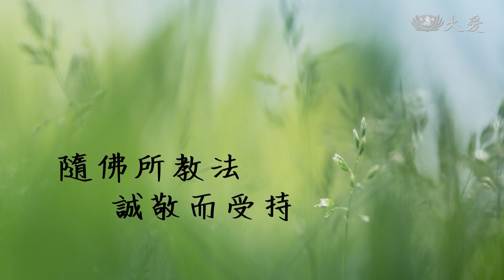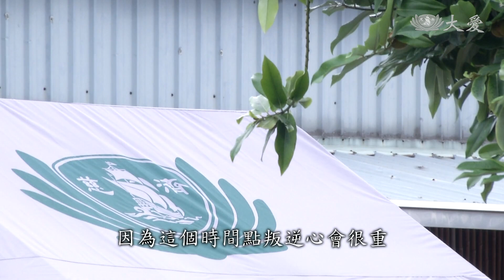靜思晨語：聞即信解 誠敬受持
聽聞佛法，每個人根機不同，證嚴上人仍然勉勵弟子，要「深信解、誠敬而受持」，但如果有了偏差，需要有人為我們導引正向，並且透過身體力行，破除無明。